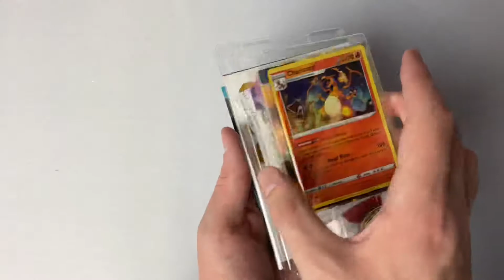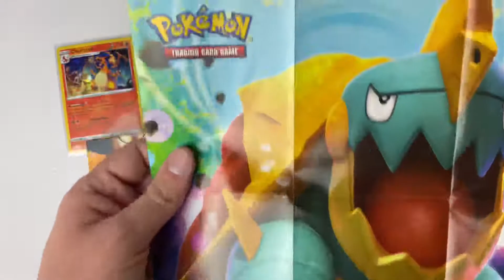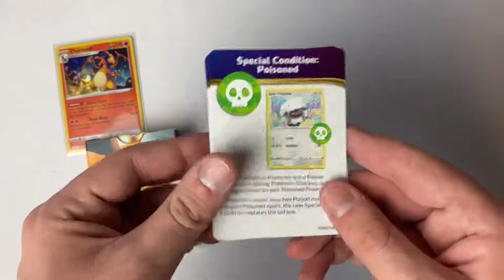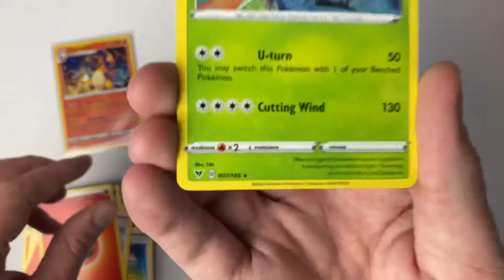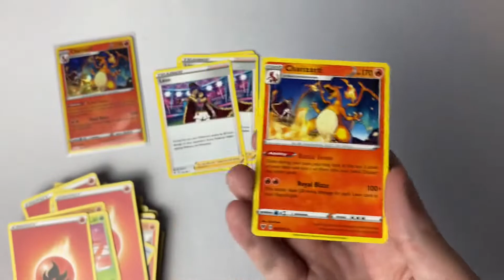THE BEST THEME DECK?? | Everything Inside | Pokémon Vivid Voltage Charizard Theme Deck Unboxing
Welcome to our Everything Inside series!

Pokémon Vivid Voltage Charizard Theme Deck